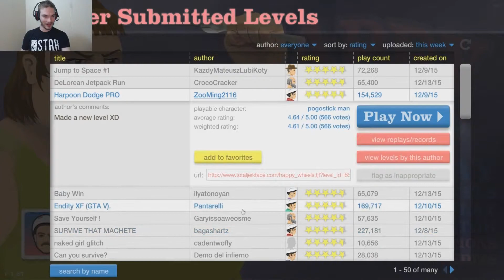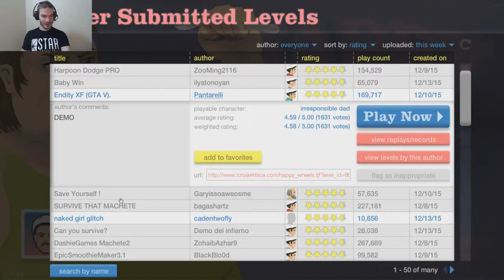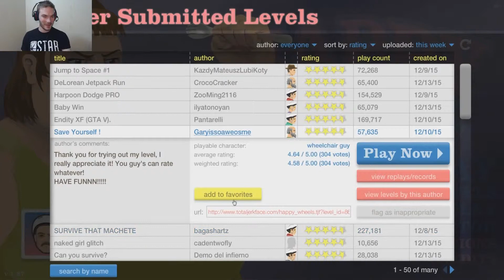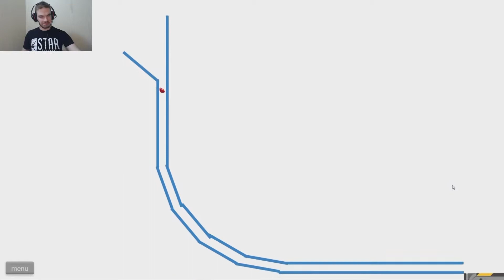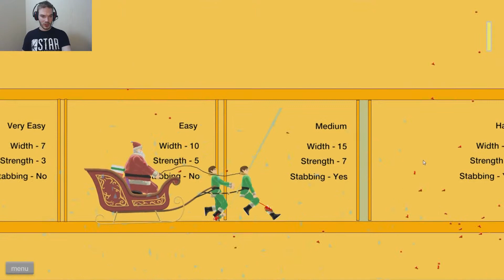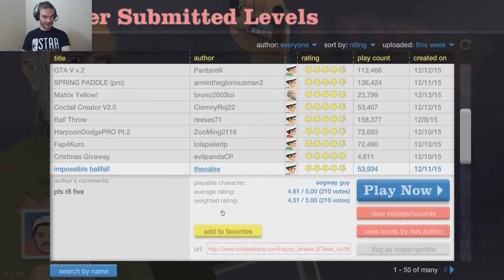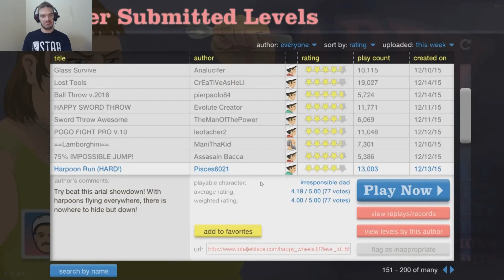My Wheels are so happy!!! Happy Wheels Ep 2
Happy Wheels episode 2!